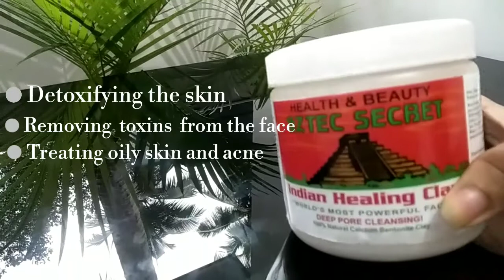DETOX face pack For Oily skin || Aztec Indian healing clay Mask || Best of Beauty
Detox faDETOX face pack For Oily skin . Aztec Indian healing clay Mask . Best of Beauty

Hi
Today in this video i will share detox face mask..
It's basically supposed to refresh / detoxify your skin.
Ingredients
🌸  Aztec Indian healing clay Mask 2 spoon
🌸  Apple cider vinegar 2 spoon